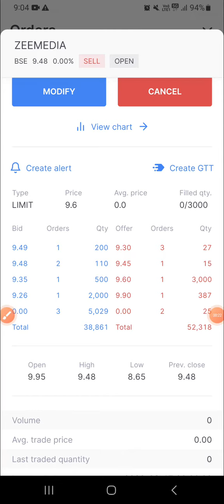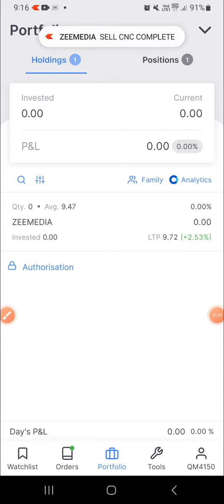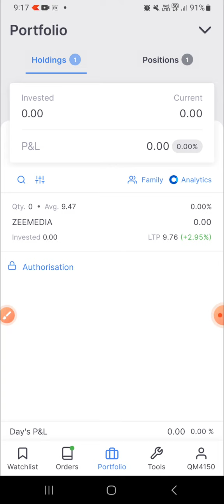BTST TRADING || BUY TODAY SELL TOMORROW|| TODAY ZEE MEDIA SHARE PROFIT BOOKING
Hello dosto is video me maine BTST krke btaya h ummid hai ye video aapko bahut pasand aayegi Thank you so much...

                       TOPICS COVERED
BTST
btst trading strategy
btst trading strategy hindi
btst strategy
best btst trading strategy
btst trade
btst trading strategy in banknifty
btst trade kya hota hai
btst trading strategy in options
btst trading strategy nifty
btst in zerodha
btst trading strategy in nifty
btst trading strategy 2022
btst stocks for today
how to do btst trading
btst strategy in hindi
btst for tomorrow
nifty btst strategy
Btst trading strategy
stbt
Stbt trading strategy
Buy today sell tomorrow strategy
btst strategy
zee media share latest news today
zee media share news today